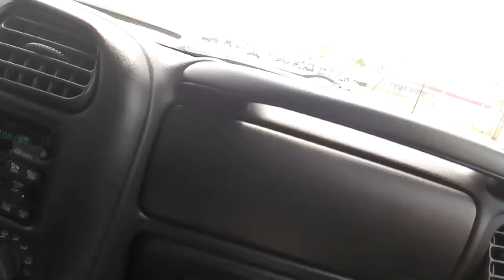At Florida Day 2 part one ocean